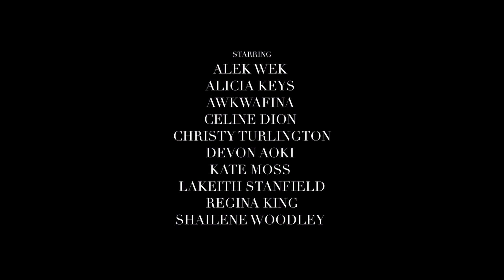Celine Dion - Bazaar Icons 2019 (Full)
Harper's Bazaar Icons
With Céline Dion
2019